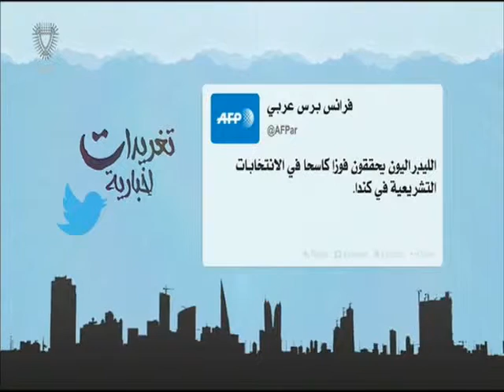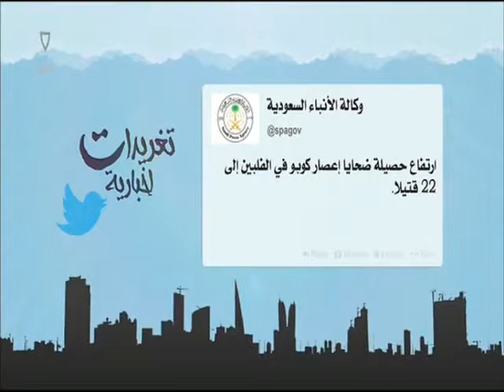البحرين : تغريدات إخبارية 2 17-10-2015 أعداد عبدالله بوطربوش